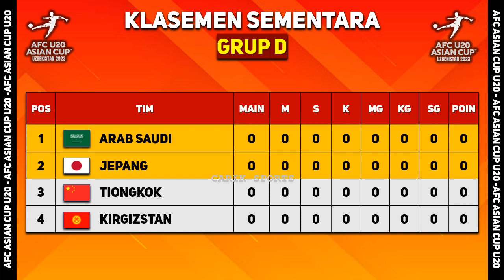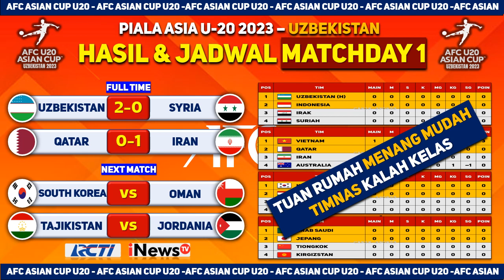Hasil Piala Asia U-20 2023 Tadi Malam : Vietnam Kalahkan Australia - Tuan Rumah Menang Mudah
Hasil Piala Asia U-20 2023 Tadi Malam : IVietnam Kalahkan Australia - Tuan Rumah Menang Mudah#afcu20

Berikut Jadwal Lengkap Piala Asia U-20 2023 Di Uzbekistan :
Grup A
Rabu, 1 Maret 2023
19:00 WIB: Uzbekistan Vs Suriah - (2-0)
17:00 WIB: Indonesia Vs Irak - (0-2)
Sabtu, 4 Maret 2023
17:00 WIB: Suriah Vs Indonesia - Stadion Lokomotiv
19:00 WIB: Irak Vs Uzbekistan - Stadion Milliy
Senin, 7 Maret 2023
19:00 WIB: Uzbekistan Vs Indonesia - Stadion Istiqlol
19:00 WIB: Irak Vs Suriah - Stadion Lokomotiv

Grup B
19:00 WIB: Qatar Vs Iran - (0-1)
15.00 WIB: Australia Vs Vietnam - (0-1)
15.00 WIB: Iran Vs Australia - Stadion Istiqlol
19:00 WIB: Vietnam Vs Qatar - Stadion Istiqlol
15.00 WIB: Qatar Vs Australia - Stadion JAR
15.00 WIB: Vietnam Vs Iran - Stadion Istiqlol

Grup C
Kamis, 2 Maret 2023
15.00 WIB: Korea Selatan Vs Oman - Stadion JAR
17:00 WIB: Tajikistan Vs Yordania - Stadion Lokomotiv
Minggu, 5 Maret 2023
17:00 WIB: Oman Vs Tajikistan - Stadion Lokomotiv
15.00 WIB: Yordania Vs Korea Selatan - Stadion JAR
Rabu, 8 Maret 2023
17:00 WIB: Korea Selatan Vs Tajikistan - Stadion Milliy
17:00 WIB: Yordania Vs Oman - Stadion Lokomotiv

Grup D
Jumat, 3 Maret 2023
17:00 WIB: Arab Saudi Vs Kirgistan - Stadion Milliy
15.00 WIB: Jepang Vs China - Stadion JAR
Senin, 6 Maret 2023
15.00 WIB: Kirgistan Vs Jepang - Stadion JAR
17:00 WIB: China Vs Arab Saudi - Stadion Milliy
Kamis, 9 Maret 2023
17:00 WIB: Arab Saudi Vs Jepang - Stadion Lokomotiv
17:00 WIB: China Cs Kirgistan - Stadion JAR